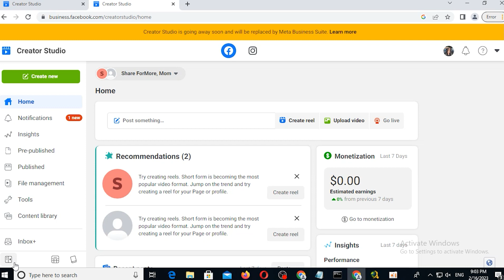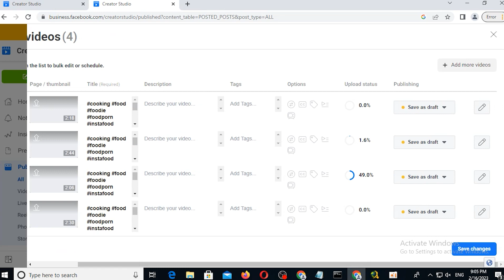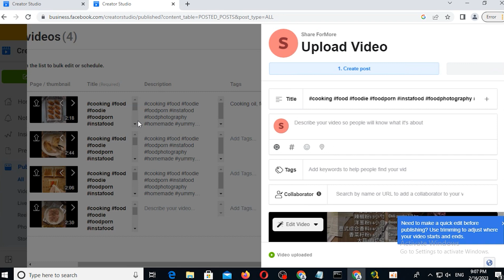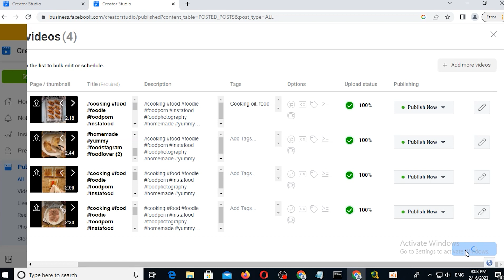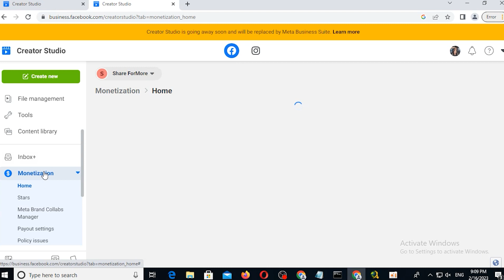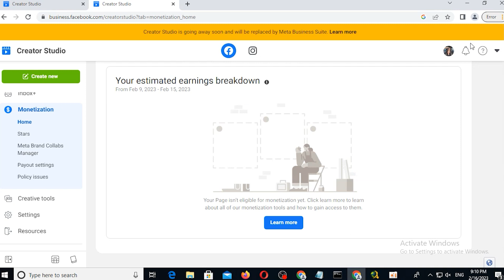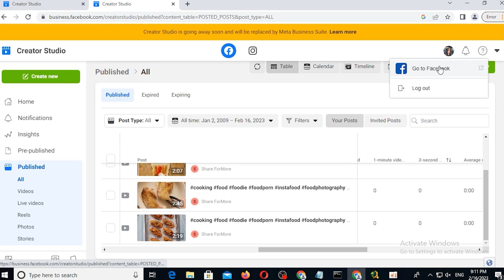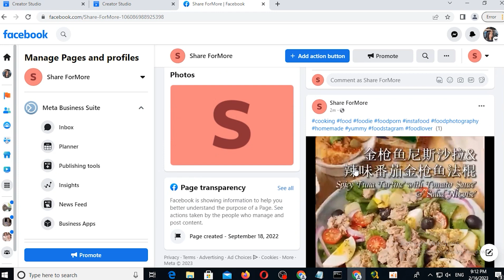របៀប​​ Upload វីដេអូក្នង Facebook Page អោយបានត្រឹមត្រូវ | How To Upload Video in Facebook Page 2023